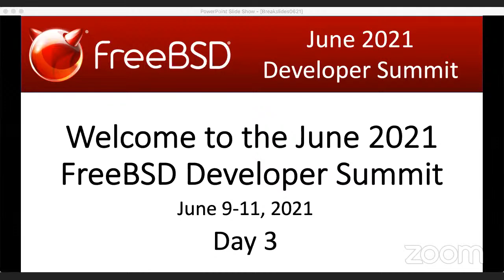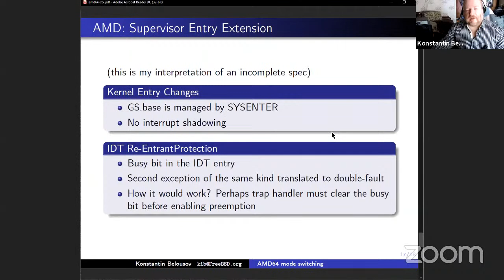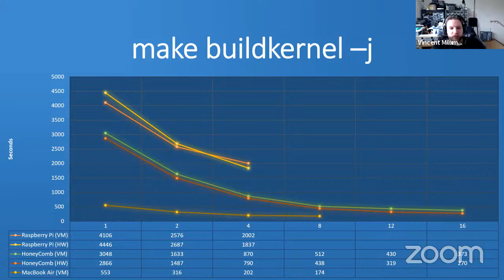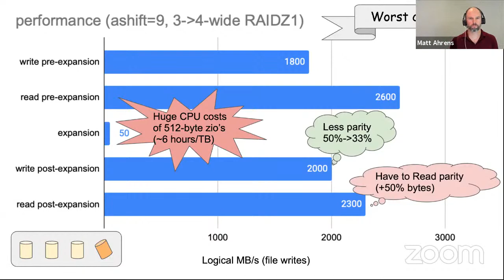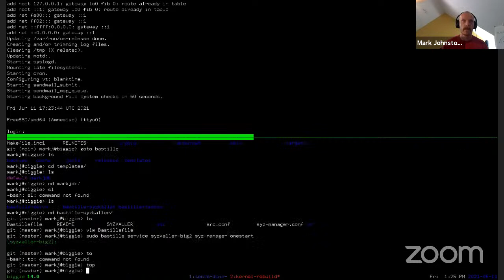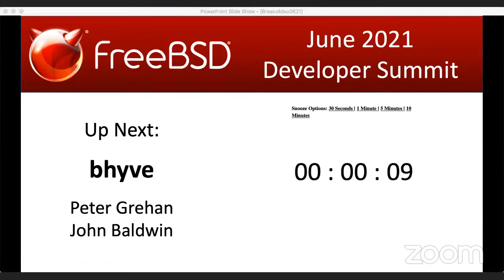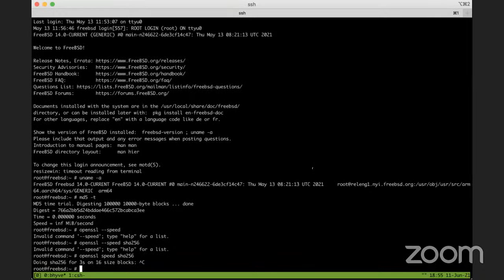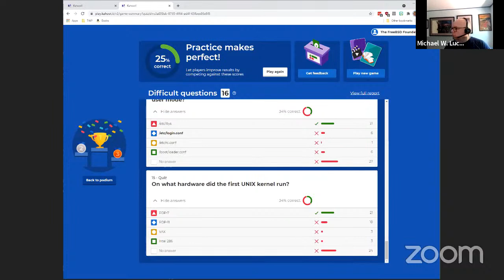June 2021 FreeBSD Developer Summit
Join members of the FreeBSD developer and vendor communities for Day 3 of the online June 2021 FreeBSD Developer Summit.